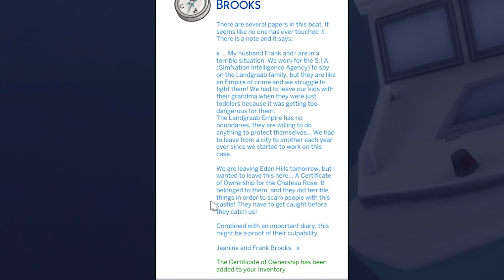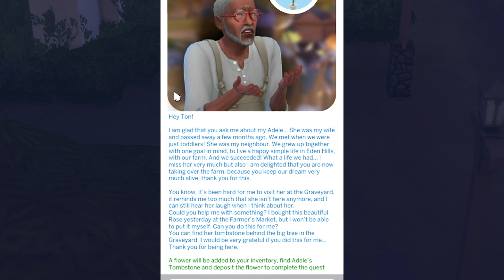Becoming a Farmer in the Sims 4 Farmland Mod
The Sims Farmland Mod is out!! Let's build our own farm and uncover the secrets of Eden Hills.